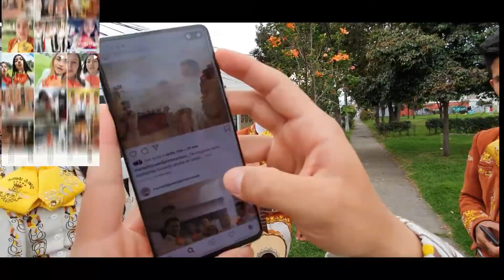Mariachi Juvenil Primera Clase Cumpleaños Kelly TeamRainel 30 Octubre Mariachis Bogotá